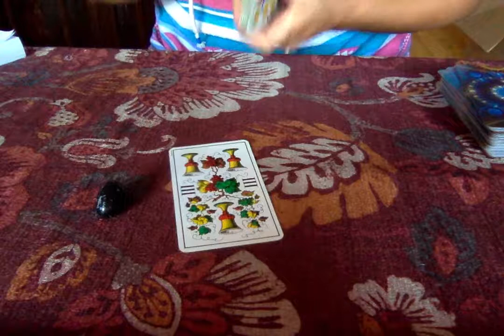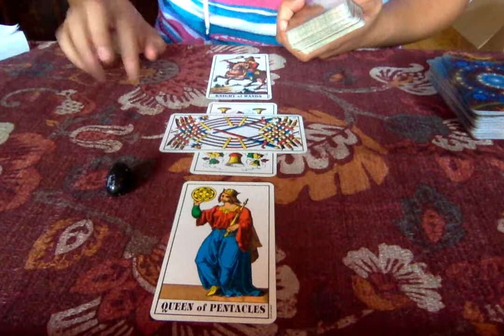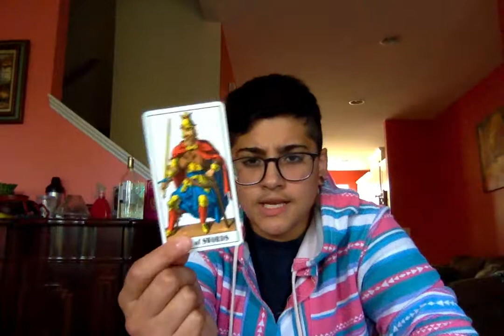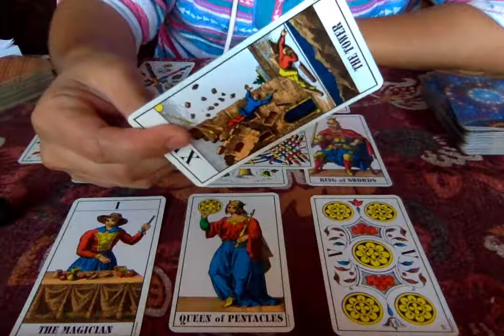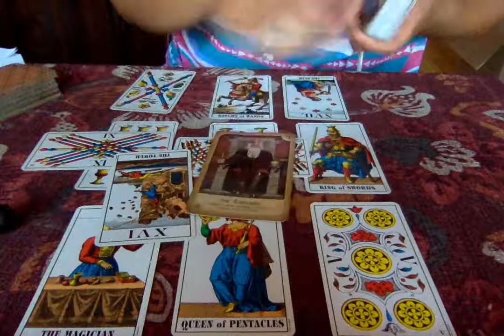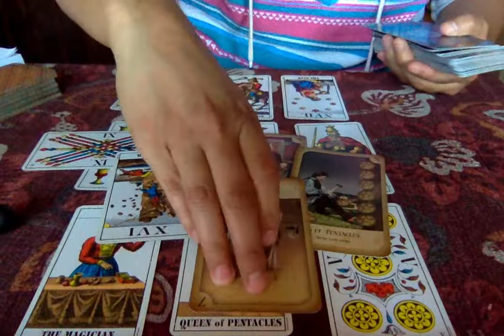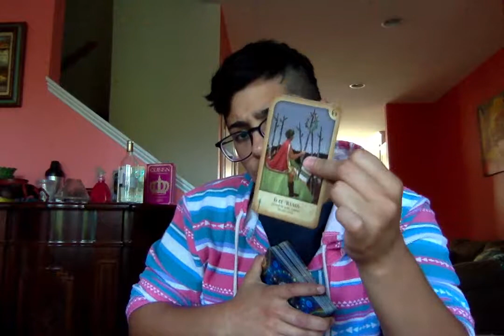Aquarius Daily Tarot Weekend of October 5th 2018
Weekend Reading for Aquarius Daily for October 5th 2018
by Magic D. Magician Tarot.